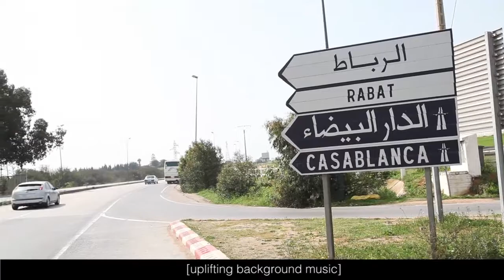TechWomen Startup Morocco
Learn about the 2014 TechWomen Delegation trip to Morocco.

Transcript:

The delegation trip, it's not a cultural exchange program. It's a double way, not just one way Not just we need to go to the U.S and get exposed to their culture and that's it? No. The program is double way and that's why I always say this is a special program, very special program.

Because it is a double way, we go there and learn about their culture, and also they come to the Middle East and they learn about our culture.

On our trip to Morocco we were able to go to a tech park, and a Technopolis and a University. In all of these places we spoke with women about what they're doing in technology in Morocco. At every juncture the women there were exceptional. It was a great opportunity for the Americans but also for the emerging leaders that were with us to really experience women in the workforce in Morocco.

I know now that I'm a part of a community, a positive encouraging community which is very, you will feel secured and you will feel empowered and feel happy to be a part of it.

If you think that you have a lot to give, if you think there is so much things that you don't know about or if you think that it should be, it must be easier than I am thinking right now, or simply you are into technology or STEM field you should apply to TechWomen.

I knew it was also going to help my own self development you know, self improvement because crossing borders and coming out here and now meeting Emerging Leaders from different cultures has been like a catharsis to me in some ways because you learn and correct yourself in many ways and understanding other people better.

Applying to TechWomen is for me that was an experience that changed my life, that strengthened my personality and make me courage to do many things that I have never thought of doing.

You should do the program because it will be just a time where you have to take, it makes you think about your career, and also the cultural exchange and even with American mentors also with other Emerging Leaders from the region. It is very interesting to know, because we discover each other through the program also